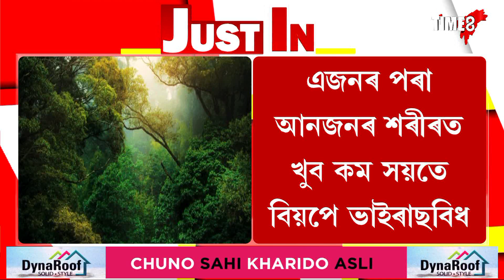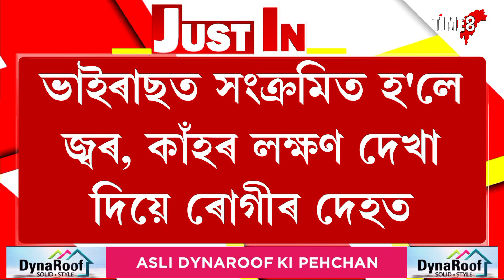আন এবিধ মাৰাত্মক ভাইৰাছ, কৰ'ণাতকৈও মাৰাত্মক এই নতুন ভাইৰাছ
আন এবিধ মাৰাত্মক ভাইৰাছ, কৰ'ণাত কৈও মাৰাত্মক এই নতুন ভাইৰাছ, ব্ৰাজিলৰ এমেজনত পোৱা গৈছে এই ভাইৰাছৰ অৱস্থিতি